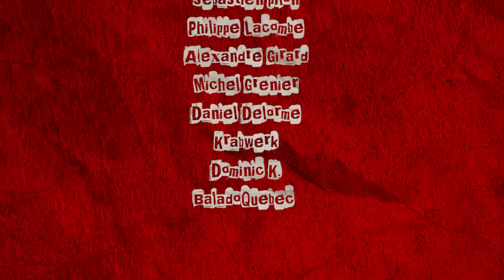Fallait en parler!! l Yan Thériault [RETRO SPEC]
Fallait en parler!!